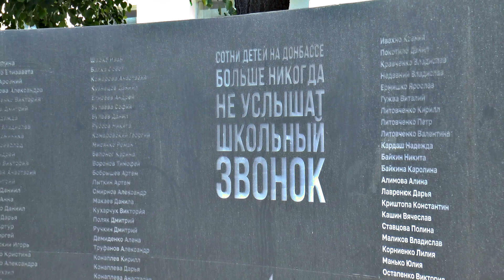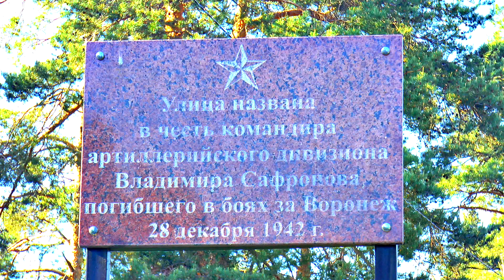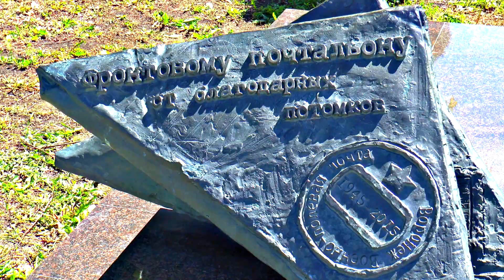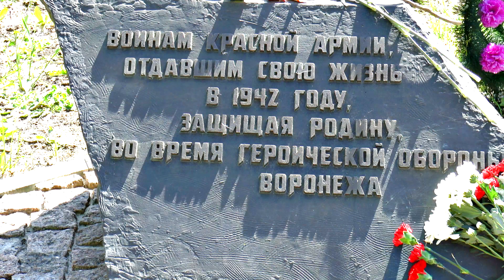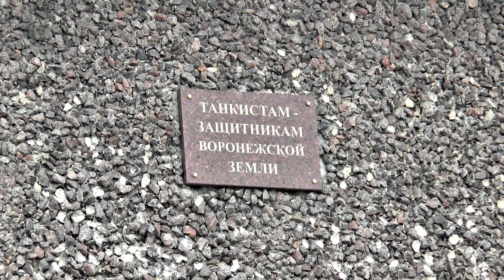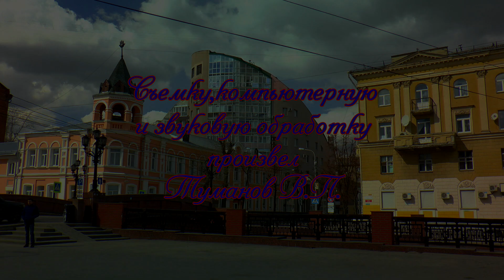Великий праздник день ПОБЕДЫ.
Тяжелое время пережила наша родина. с 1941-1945 годы много погибло русских и мы чтим и помним их.Светлая память павшим.